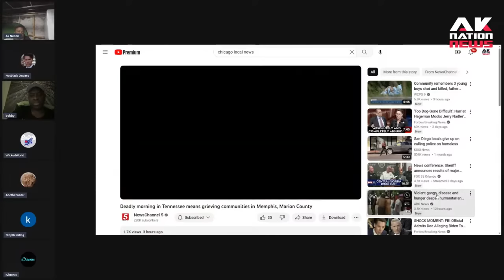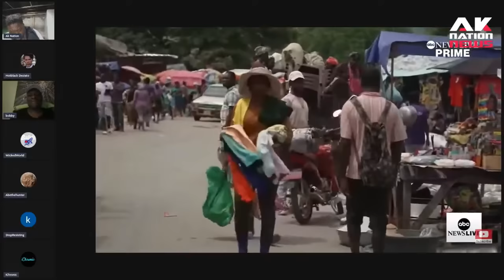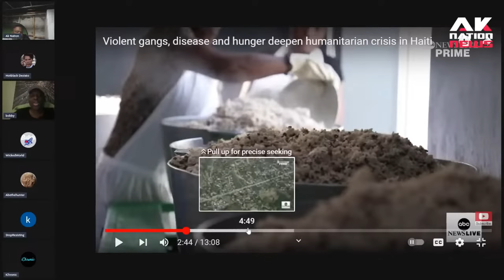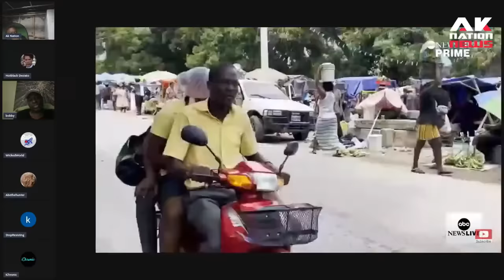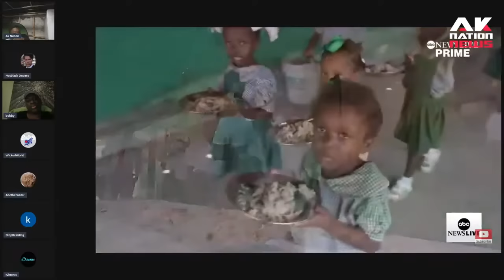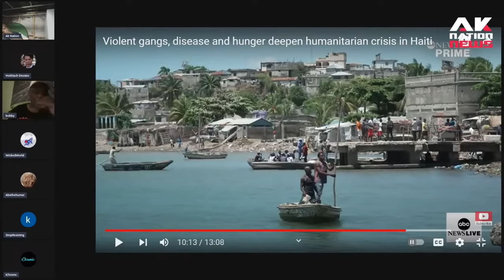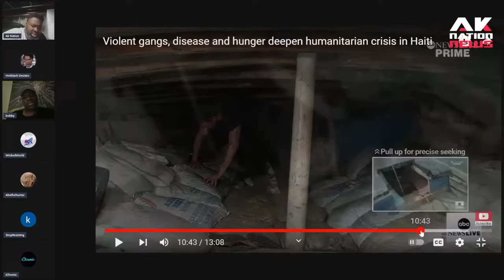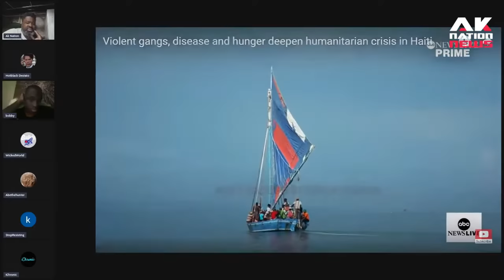When do we start blaming Black people for what is going on in Haiti??